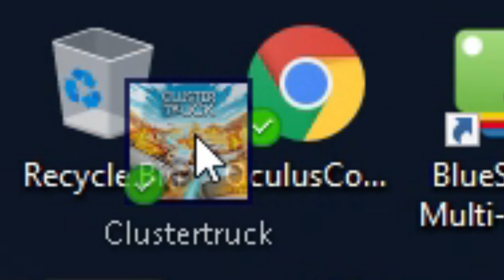The Phantom Truck of HELL - Cluster Truck Gameplay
Hey there all, welcome to the maybe final or maybe not of the Cluster Truck series, this is by far one of the hardest levels I have ever played